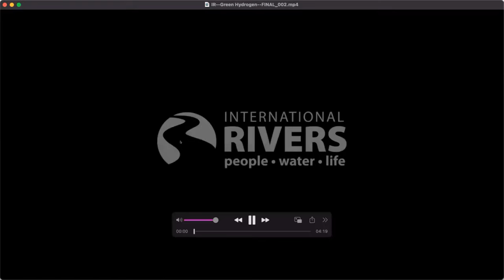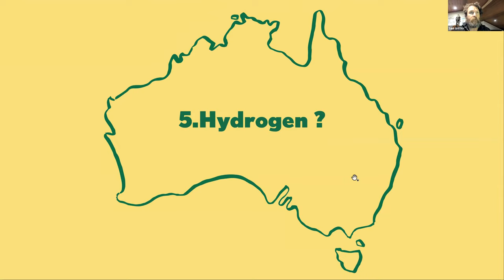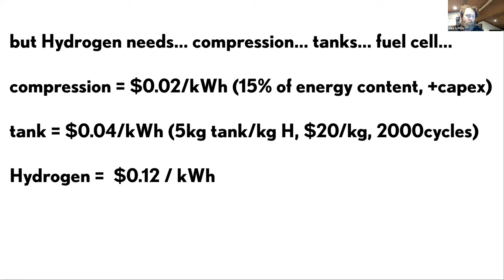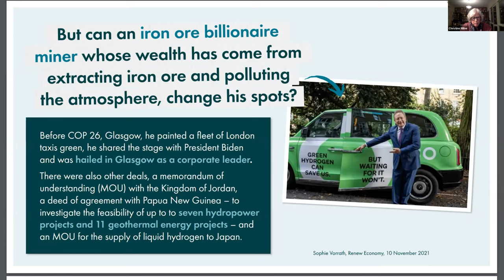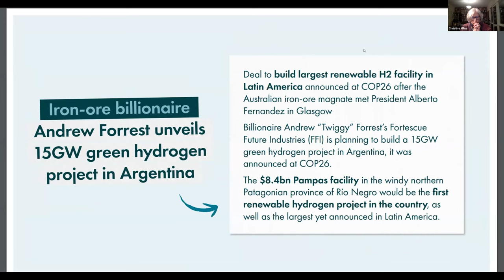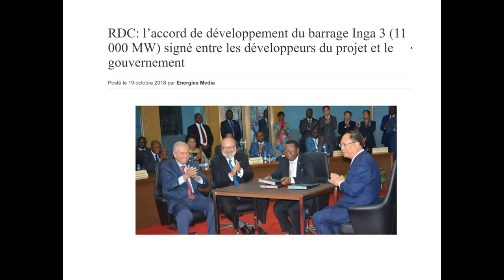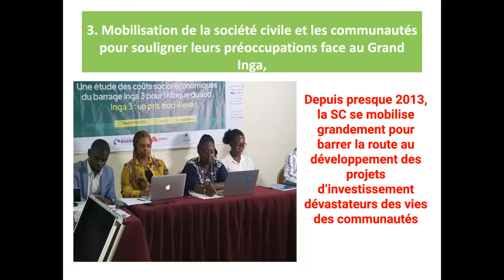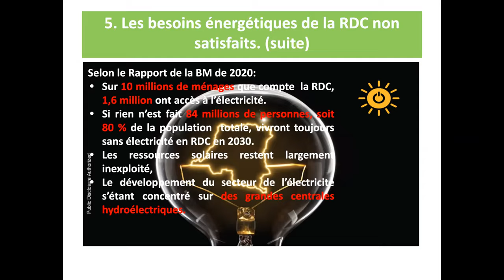Green Hydrogen: Why hydro-to-hydrogen is the latest false climate solution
Watch the Green Hydrogen webinar on July 19, 2022 to hear from experts and leaders to learn about the concerns on the social and environmental impacts.
Speakers:
* Saul Griffith of Otherlab and Rewiring America
* Global Greens Ambassador Christine Milne
* Erick Kassongo of Centre congolais pour le développement durable, CODED
* Daniel Ribeiro of Justiça Ambiental
* Emmanuel Musuyu of CORAP
* Pablo Brait of Market Forces

There is growing global attention and interest around ‘green’ hydrogen as a key component of the energy transition. What is it and how will it impact communities in countries like the Democratic Republic of the Congo (DRC), where supply will be exported to the UK, Germany, and elsewhere.
Join us to learn more about green hydrogen and why hydro-to-hydrogen is the latest false climate solution.

The webinar was with English and French translation and was moderated by Jenny Weber of the Bob Brown Foundation and Siziwe Mota and Dahmata Koffi of International Rivers

No more